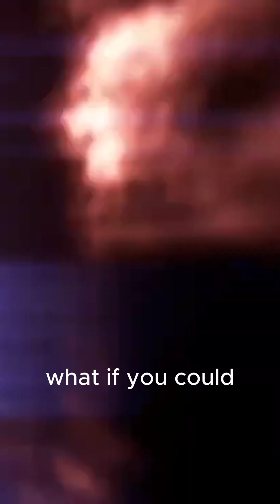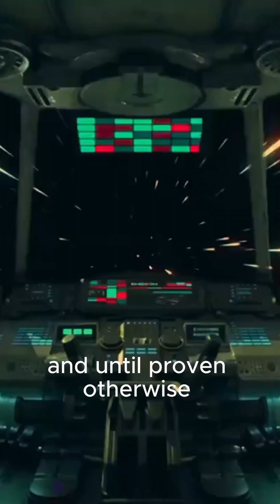The Grandfather Paradox